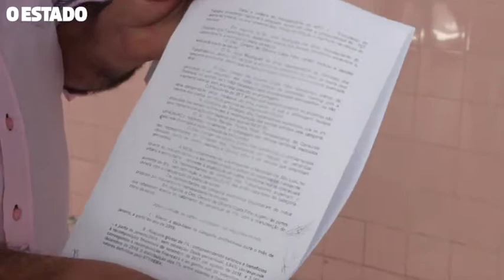Se acordo judicial não for cumprido, ônibus podem parar em São Luís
Ameaça foi feita pelo Sindicato dos Rodoviários, em entrevista à imprensa, na manhã de ontem; motivo alegado é o descumprimento de acordo assinado no Tribunal Regional do Trabalho, que garante nova Convenção Coletiva de Trabalho